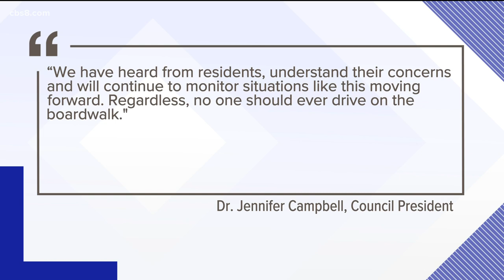Surveillance video shows vehicle racing down Mission Beach Boardwalk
Mission Beach Boardwalk resident "Ocean Front Paul" shared a video with News 8 of a vehicle racing past his home on the boardwalk at more than 50 mph.

This happened around 9:20 p.m. Sunday in Mission Beach.

A Nest camera captured video of the vehicle speeding down the boardwalk.